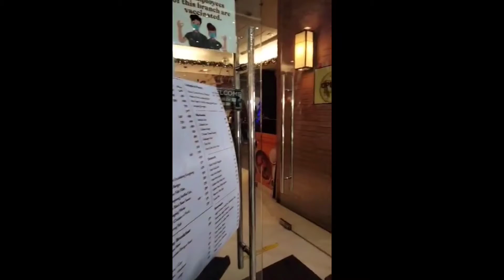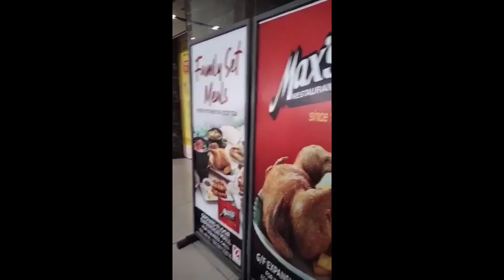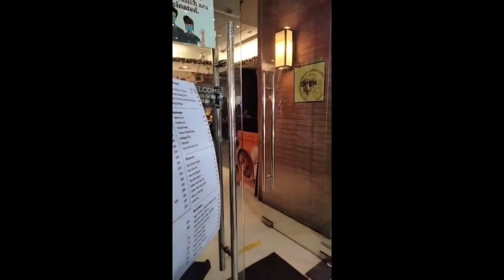My mom's birthday..